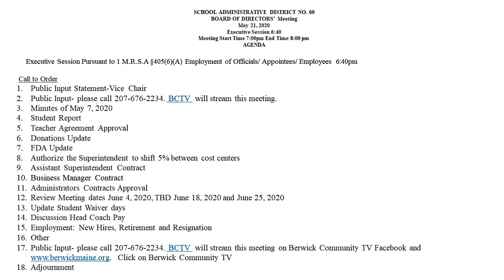MSAD 60 BOARD Meeting 2020 05 21